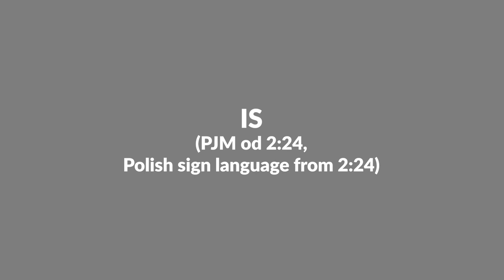Festiwal Świata Głuchych ODWOŁANY!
Z przykrością informujemy, że w tym roku jesteśmy zmuszeni odwołać Festiwal! Wszystkim, którzy kupili karnety, zwrócimy pieniądze. W sprawie szczegółowych wyjaśnień zapraszamy do kontaktu z Tomaszem Morawskim — koordynatorem organizacji festiwalu. Przepraszamy serdecznie i mamy nadzieję, że spotkamy się przy najbliższej okazji.
00:00 IS – międzynarodowy migowy
02:24 PJM – polski język migowy